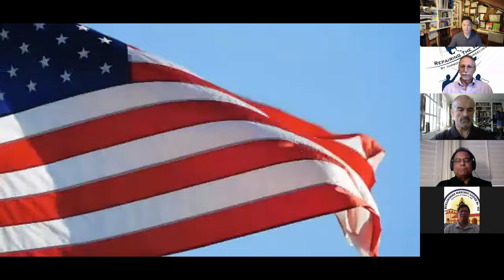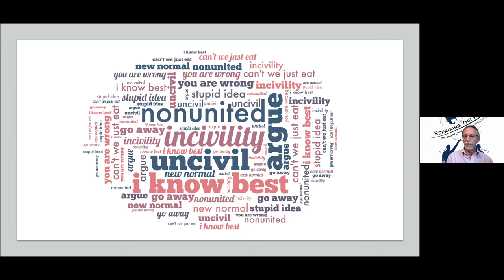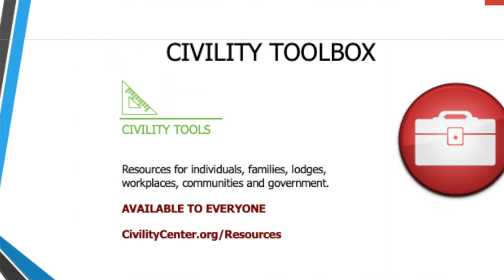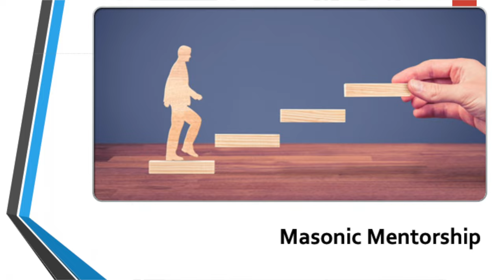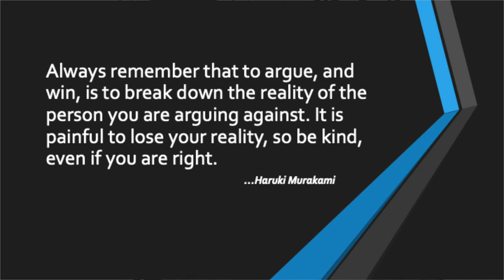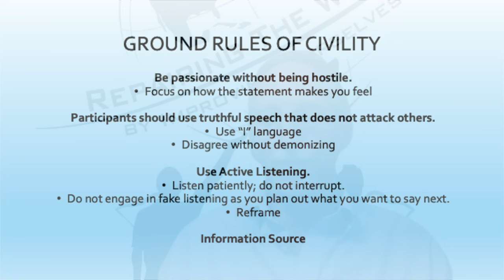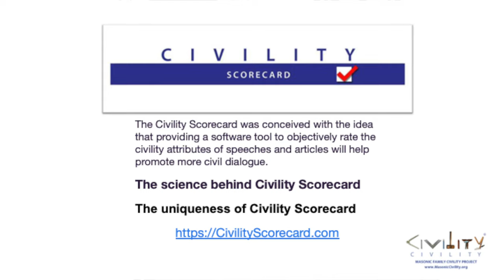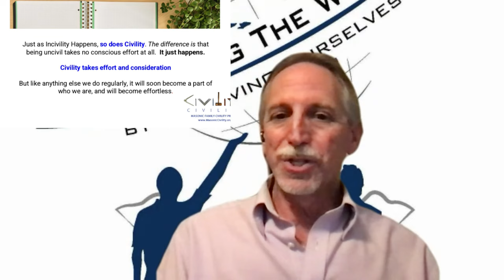Burlingame Lodge No. 400 Virtual Lecture: Civility in Society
Burlingame Lodge No. 400 Virtual Lecture:
Civility in Society: To restore civility in society using Masonic values and teachings

It seems that more than ever, we see incivility and ill-mannered behavior all around us.

What tools does Freemasonry provide to help cope with the current state of affairs?

How can Freemasons help restore civility in society?

A Presentation via Zoom by
M∴W∴B∴ Russ E. Charvonia, PGM
Past Grand Master
Grand Lodge of California

6:00 pm